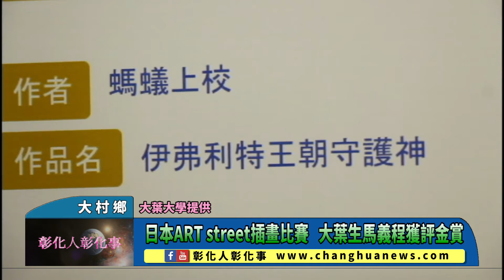日本ART street插畫比賽 大葉生馬義程獲評金賞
日本ART street插畫比賽 大葉生馬義程獲評金賞 〔記者林明佑／大村鄉報導〕大葉大學多媒體數位內容學位學程大二生馬義程創作插畫「王朝守護神伊佛利特」，參加日本設計網站「ART street」舉辦的「怪物-怪獸」主題插畫比賽，獲評金賞，獎金5萬日幣。馬義程表示，這幅作品最初的靈感發想來自古籍，《山海經》裡面有一隻名為九頭鳳的怪物，原本他畫了九顆鷹頭，與黃懷德老師討論後，老師建議他不一定要把九顆頭都畫出來，可以選用象徵的手法來表現，最後他調整成一顆鷹頭，其它八顆分別在盔甲和坐騎上。@changhuanews